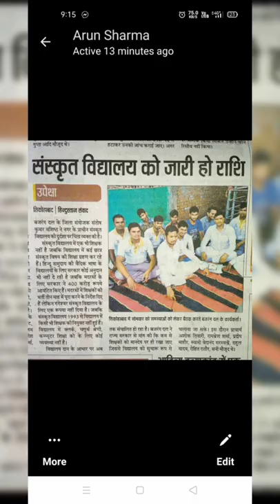Shorts for women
shorts
viral
my first vlog
my first shorts
short video
khasta kachori
mahadev bhajan
y2mate
youtube videos
genyoutube
youtube downloader
youtube studio
y2mate com
mx player
savefrom net
mp4
tubemate
punjabi song
video downloader
videoder
y2mate mp3
pinterest video downloader
aagmaal
savefromnet
bf film
bhojpuri gana
facebook video downloader
open youtube
primevideo
snack video
genyoutube mp3
funny video
english video
videobuddy
hd video
chhotu dada
yt1s
save youtube video
likee
9xbuddy
facebook downloader
amazon prime movies
bp video
six video
twitter video
y2mate mp4
fb video downloader
getfvid
www video
pinterest downloader
see video
mp4 downloader
blue video
gangnam style
telugu bf
vidstatus
online video downloader
y2mat
best movies on amazon prime
comedy video
fbdown
tubeoffline
new punjabi song
youtube mp3 downloader
video mein
save from youtube
blue picture video
fb downloader
youtube music videos
bf video bf video
video buddy
openshot
video film
picture video
free fire video
desi video
mp4 movies
hot web series
youtube downloader online
bhojpuri gana video
music video
vlog
youtube music free
sexy dance
snack video app
video star
aayu and pihu show
bf video bf
santali video
y2mate com 2021
kaamuu
new video
video maker
freemake video downloader
y2met